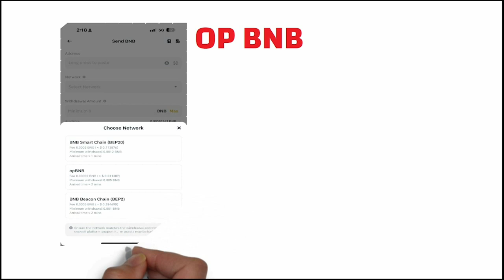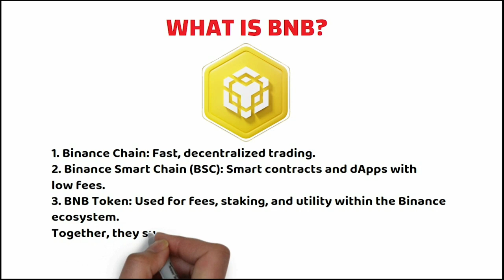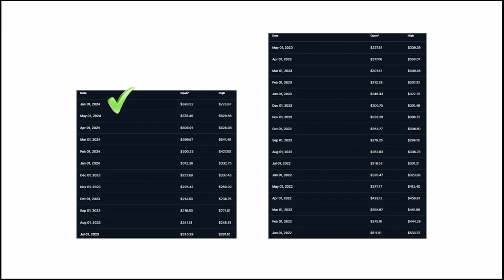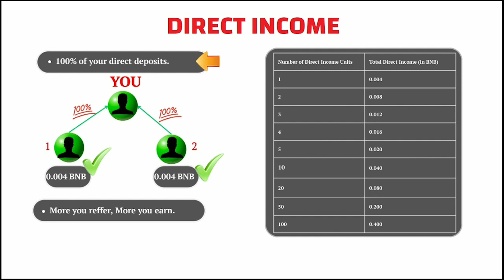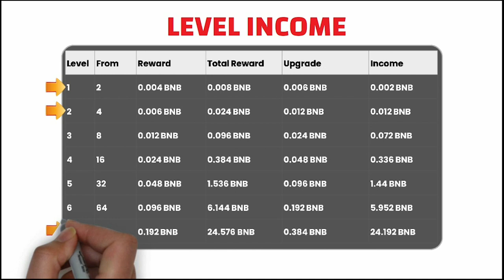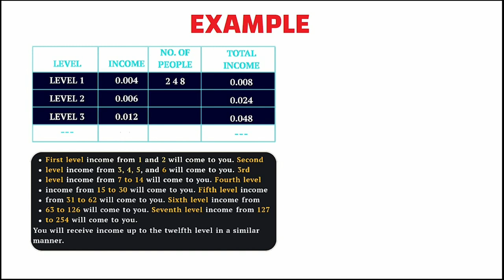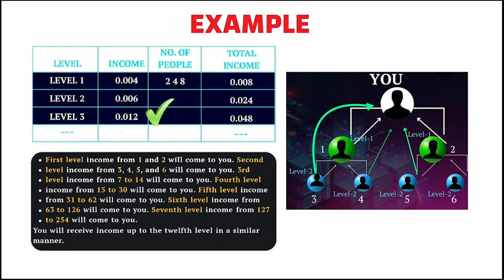What Is RideBNB? RideBNB English Overview Video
RIDEBNB CONTRACT ADDRESS: 0xc0D396DAa249FD772747d4FA29D899D70d212340

RideBNB allows you to LEVERAGE BNB Coin 🪙 to be your Bank 🏦 by working with motivated People/Community 🌎

Starting for $2.5 it gets NO easier to pay yourself INSTANT Commissions straight to your wallet 💰. We recommend at least $12 to start

Over the next couple of Years BNB Coin 🪙 is Projected to DOUBLE even TRIPLE towards $1K - $1500  +

People can now bring in PROFITS 📈 starting today to grow their Crypto Portfolio and Scale ⚖️ up any other Business their currently involved. This is a Financial Solution today 😎

4.  Make Automatic $7, $47, And $2,000 Commissions For Life